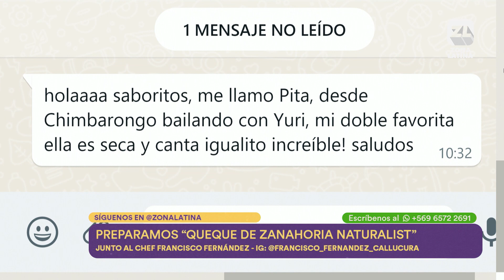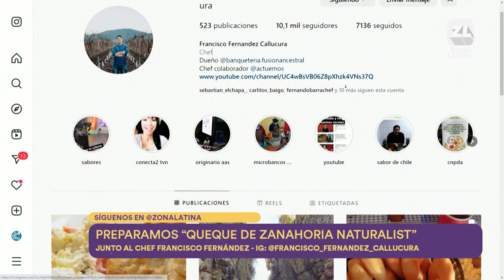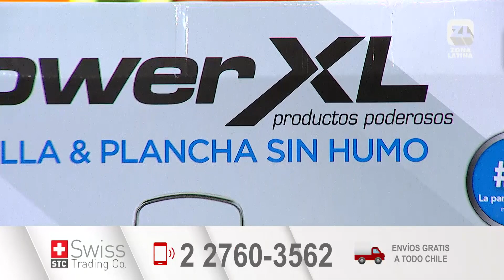queque de zanahoria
Acá la receta de nuestra participación en el programa sabores de "zona latina " con un rico queque de zanahoria